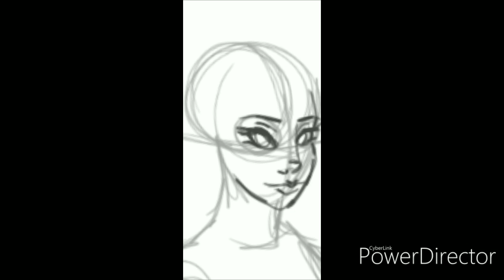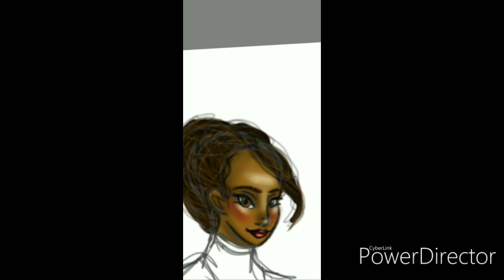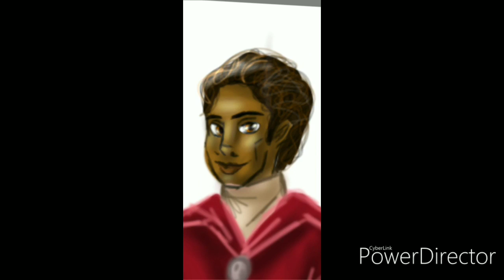Lollypop Speed Art: Scorpio (12 Days of Zodiac Signs)